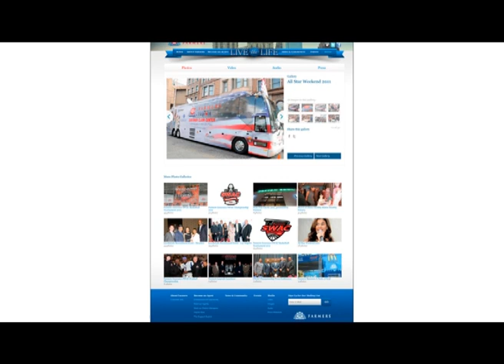FARMERS LIVE THE LIFE DIGITAL